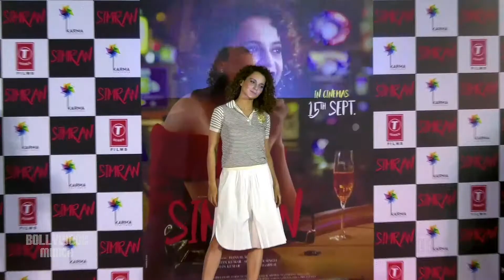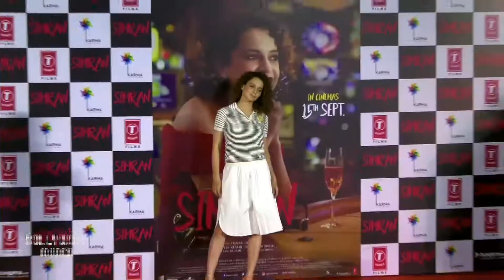Uncut Simran Official Trailer Launch Kangana Ranaut Hansal Mehta Full Event